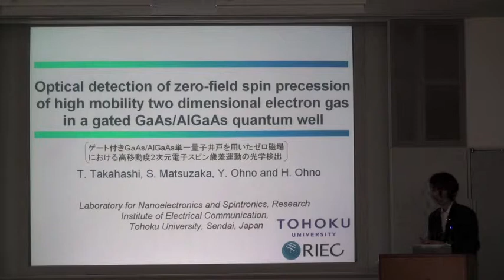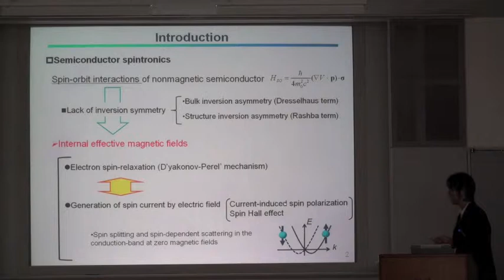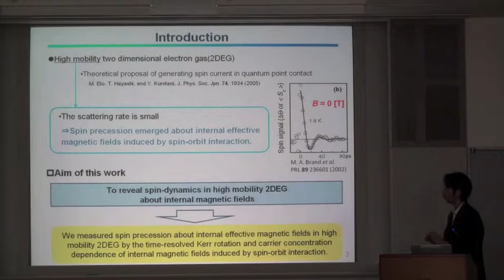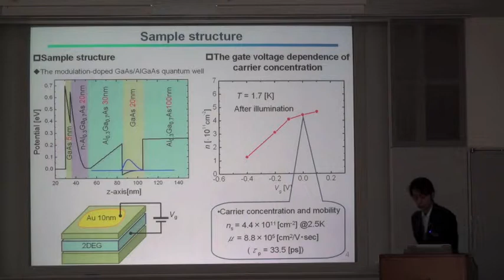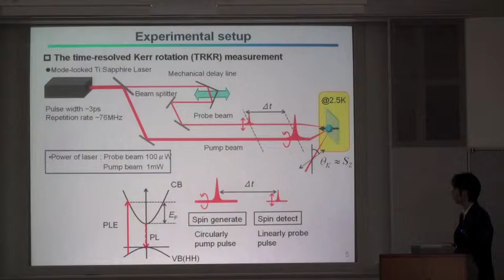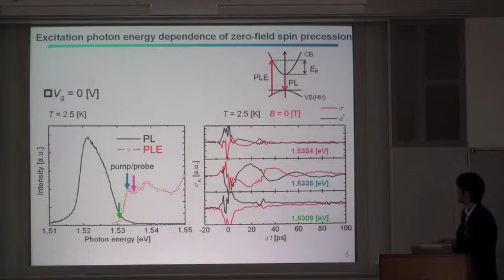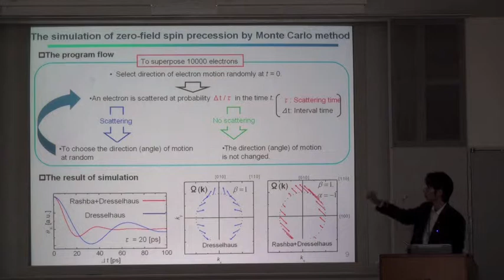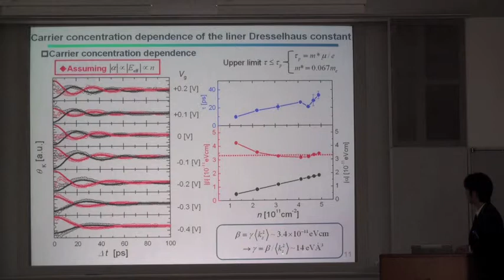ゲート付き GaAs/AlGaAs 単一量子井戸を用いたゼロ地場における高速...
2009/12/21 PASPS-14 A3 ゲート付き GaAs/AlGaAs 単一量子井戸を用いたゼロ地場における高速移動度二次元電子スピン歳差運動の工学検出 , 大野裕三(高橋卓也) , 東北大学